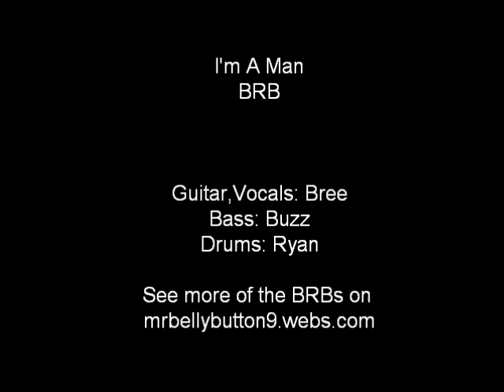I'm A Man ( BRBs Band)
The BRBs have released their newist song, I'm A Man ENJOY!!